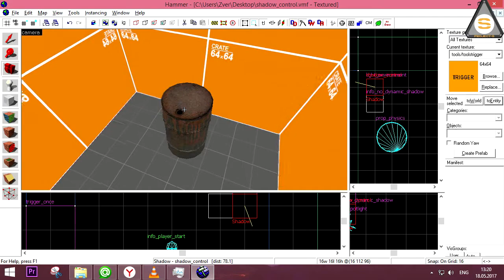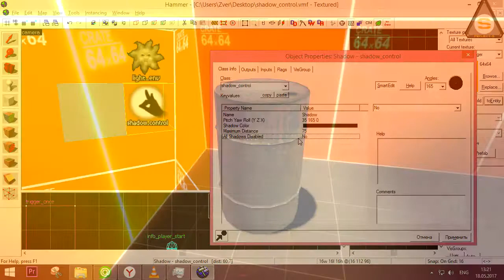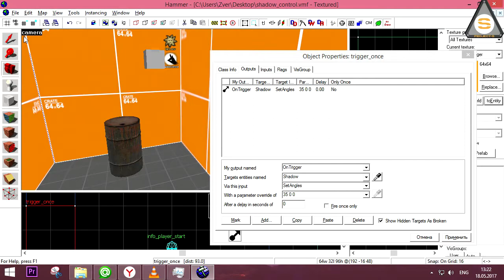Project-S: shadow_control + info_no_dynamic_shadow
В этом уроке Вы узнаете как редактировать динамические тени и запрещать отображаться им на выбранных поверхностях.

Пожалуйста, помогите проекту выжить и развиваться!